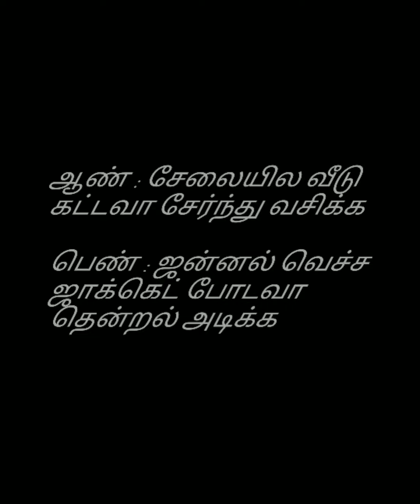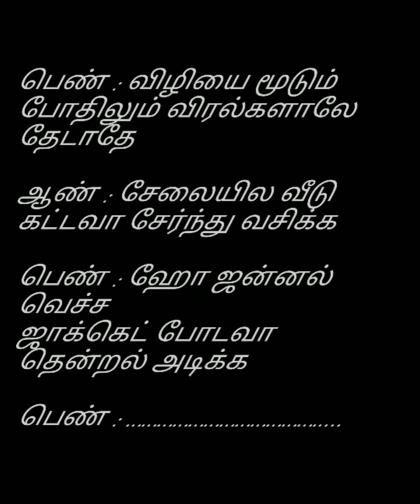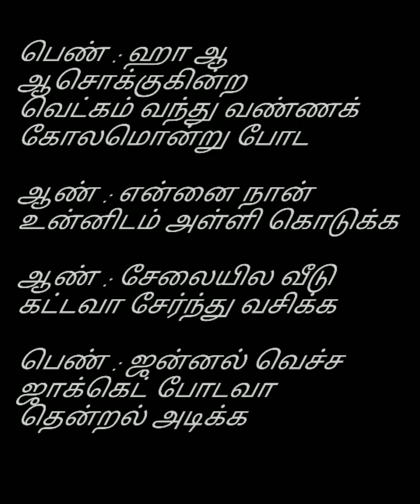Seliyilae_veedu_kattavaaserndhuvasikaJannalvechajacketpodava Ajithhits Simranhits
Selaiyilae veedu kattavaa serndhu vasika

Jannal vecha jacket podavaa thendral adika Avalvaruvala #@RK-CHANNEL#Tamillyrics